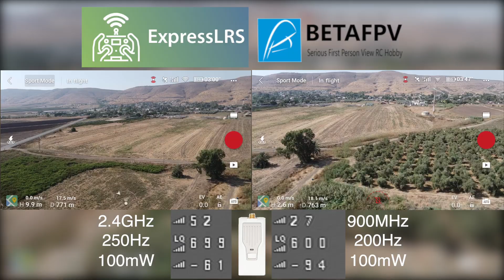BetaFPV ExpressLRS - 2.4Ghz Vs. 915MHz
* Both Radio TXs were set to 100mw and mounted on the Tango 2
- ExpressLRS Version - 1.1.0
- Pkt Rate - 200Hz / 250Hz
- TLM Ratio: 1:64

╠╗║╚╝║║╠╗║╚╣║║║║║═╣ I Really Appreciate Your Support!